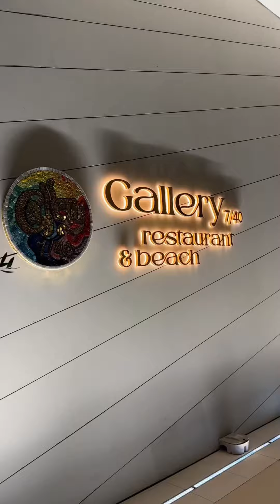Dubai luxurious dining at Gallery 7/40